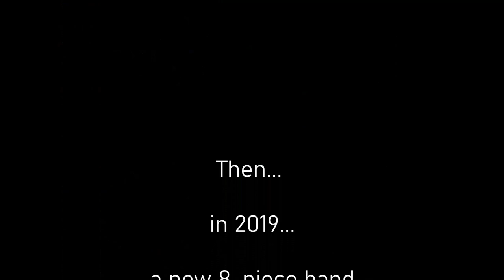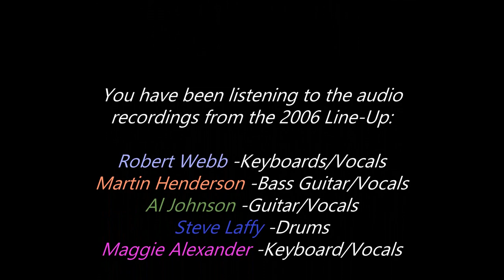ENGLAND LIVE 'Peri-Fin-Hail-Ya' -with Robert Webb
Progressive Rock band, England have performed a small number of concerts since their debut album Garden Shed appeared in 1977. The 2006 Japanese concerts were recorded as multitracked audio and the Fusion2 (2019), UK gig was captured on various video cameras. In this video, Robert Webb has combined the hi-quality 2006 audio with some of the footage and photos from 2019.

Band Members in the 2006 audio recordings:

Al Johnson -Guitar/Vocals
Martin Henderson -Bass/Vocals
Steve Laffy -Drums
Robert Webb -Keyboards/Vocals
Maggie Alexander -Keyboards/Vocals

Band Members in the 2019 video recordings:

Frank Holland -Guitar/Vocals
Dave Lloyd -Guitar
Martin Henderson -Bass/Vocals (some tracks)
Jordan Brown -Bass (some tracks)

Russ Wilson -Drums
Robert Webb -Keyboards/Vocals
Gabri Baldocci -Keyboards
Andy Thompson -Keyboards
Mike Morton -Vocals
Jode Leigh -Vocals (as 'guest' on Poisoned Youth)

The audio on this video is part of an album being prepared for release (through Green Tree Records) in 2021. Called 'The Concerts in Japan' it will be a 'reworking' of the multitrack recordings from the two Japanese concerts, and will feature songs never previously released.

Digital downloads of England's albums are available from various music websites (Spotify, Amazon, etc.)